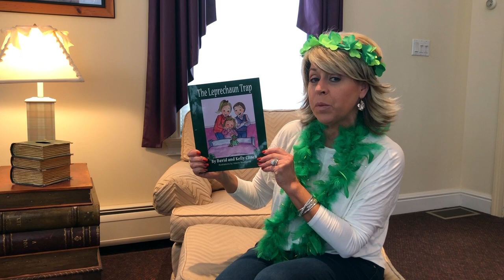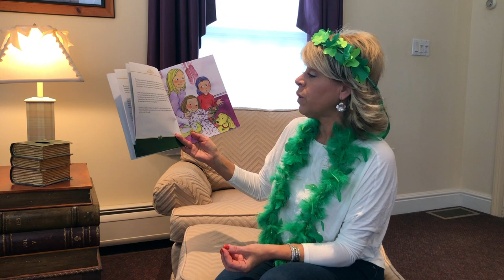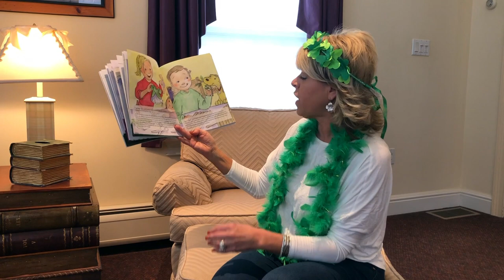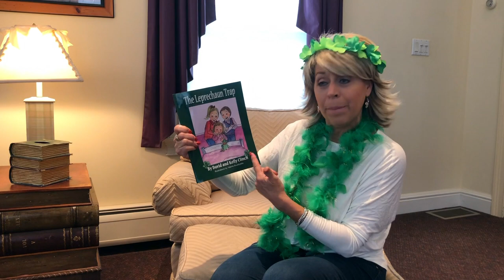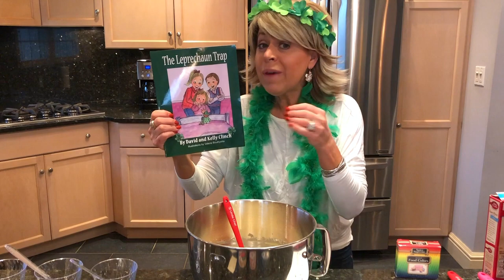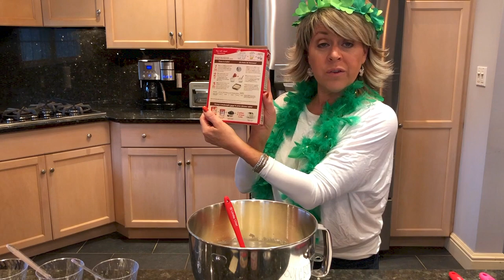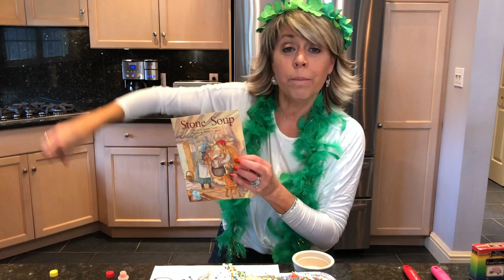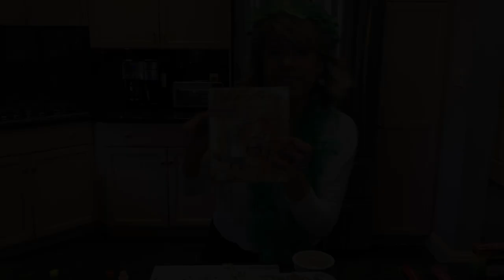Books and Cooks: Rainbow Cake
To celebrate St. Patricks Day I read The Leprechaun Trap. It's a story of a naughty leprechaun who visits an American home every St. Patrick's Day and causes lots of trouble when the children try to capture him. I then show you how to make my famous RAINBOW CAKE! - you may want this recipe to someday capture your very own leprechaun!